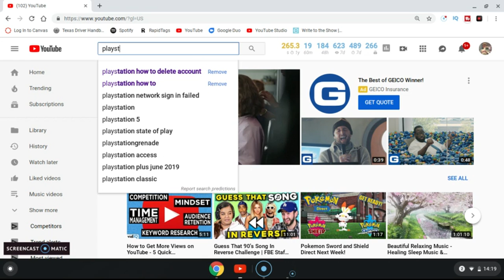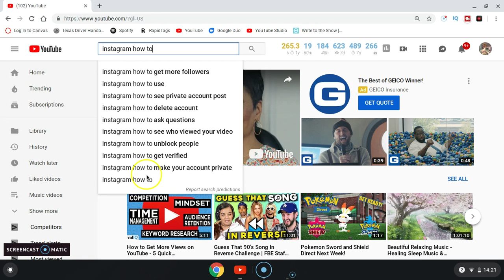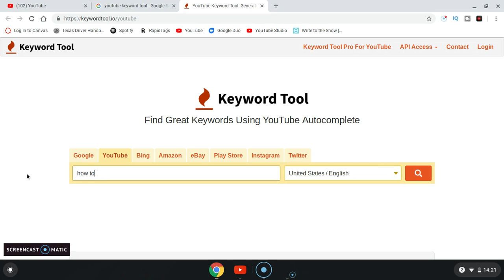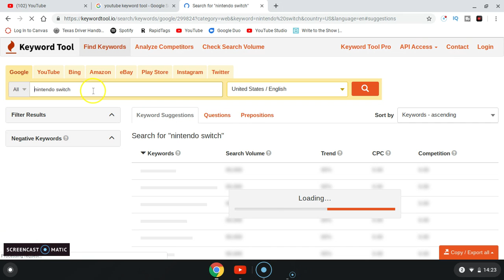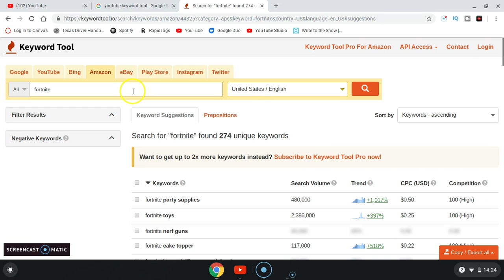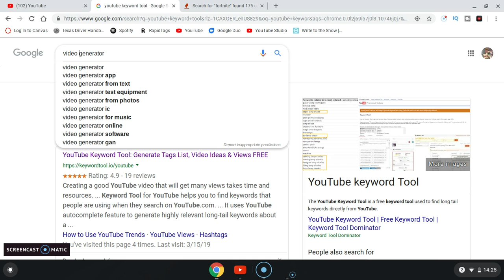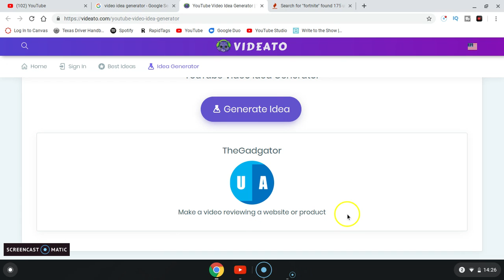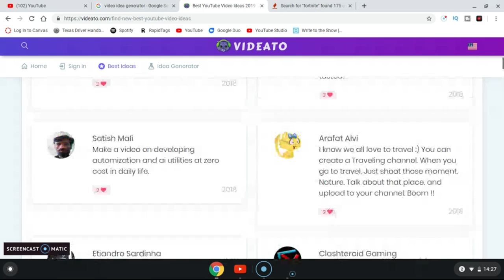How to find video ideas for your YouTube Channel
Watch Christian Music Rocks Official tell you how to find video ideas for your YouTube Channel so that you will never run out of video ideas.

How to
video ideas
coming up with video ideas